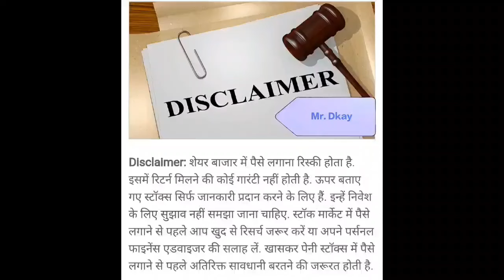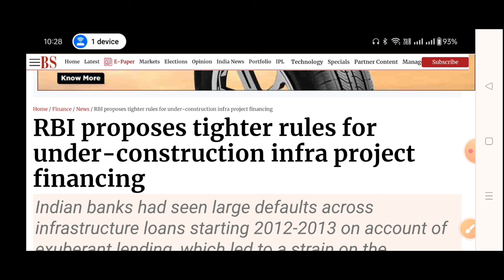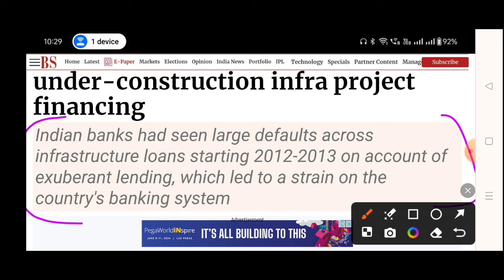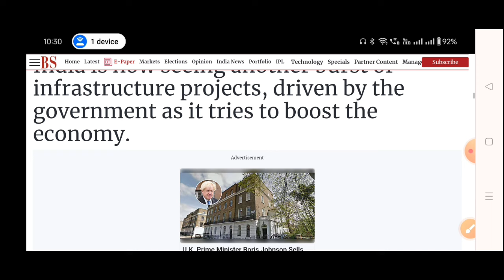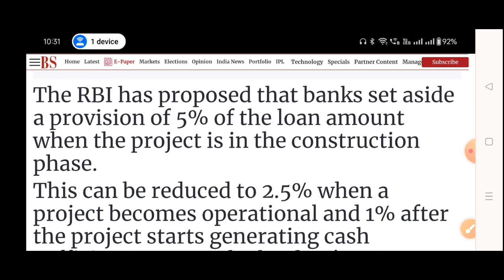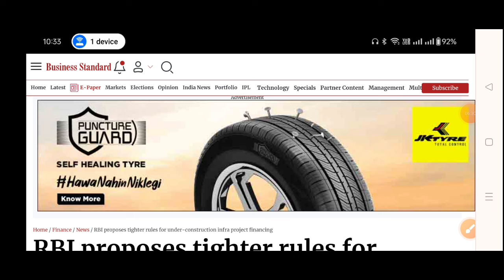ireda share latest news🔥indian renewable energy share latest news | IBI Guidelines and REC, PFC PNB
IREDA IPO | IREDA IPO Hold or Sell | IREDA share latest news / IREDA share news today

ireda share latest news | IREDA Hold or Sell | IREDA share latest news today, IREDA share news today

ireda share latest news🔥indian renewable energy share latest news | IREDA share latest news today

IREDA q4 results
IREDA q4 results 2024
IREDA q4 results update
renewable energy development agency ipo,indian renewable energy ipo gmp todayindian renewable energy ipo hold or sell,indian renewable energy ipo listing price, ireda ipo allotment date,ireda ipo hold
or sell,ireda ipo strategy